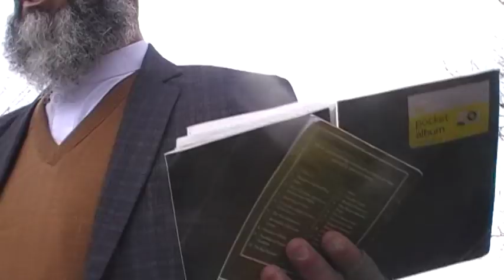BROTHER MIKE CONERS MUSLIM PREACHER FOR QUOTING BIBLE OUT OF CONTEXT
HYDE PARK SPEAKERS CORNER MULSIM V CHRISTIAN